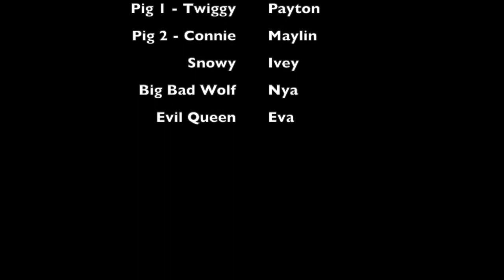Spruce Peak Arts Off Stage Eva's Birthday Party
Calling all birthday kids!

Just because we’re staying at home, doesn’t mean you have to miss celebrating with friends.  Spruce Peak Arts has reinvented its theatre birthday experience for an online zoom party for you!

How it works:
Schedule the date and time for your party
Pick a story or tale (or parents can pick a favorite and surprise you!).
Spruce Peak Arts will send out your invites, a script, and details on props and costumes
that attendees should bring.  We’ll also help you get your costume together beforehand!
On your day, gather with friends on Zoom to create a one-of-a-kind performance!
We’ll lead the rehearsal, get everyone psyched for their part, and then film the final performance – an awesome memento of your birthday!